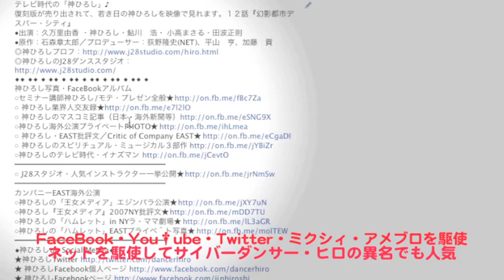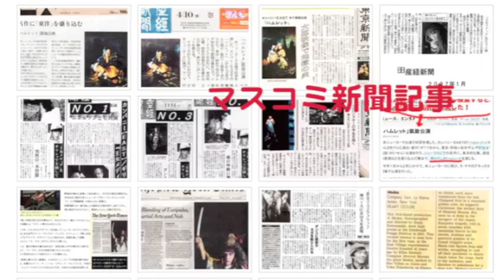神ひろし３つのお願い：FaceBookアルバムいいね・シエア・コメしてね♪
神ひろし写真・FaceBookアルバム
○ 神ひろしスピリチュアル・ミュージカル３部作
○神ひろし動画講師VIPゲスト品川プリンスホテル★
○ J28スタジオ・人気インストラクター一挙公開★
カンパニーEAST海外公演
◎神ひろし・オフィシャルサイト